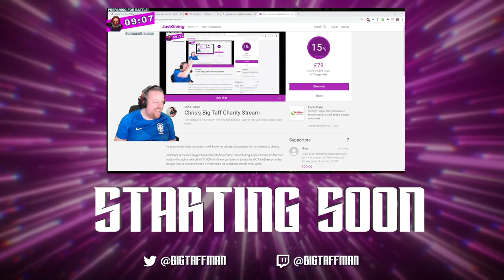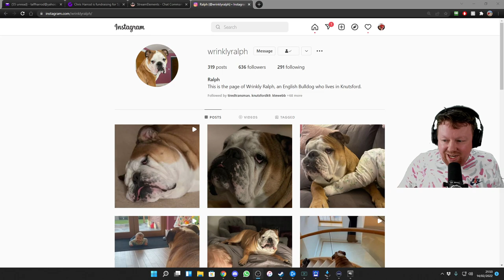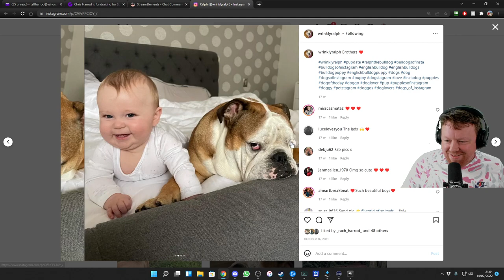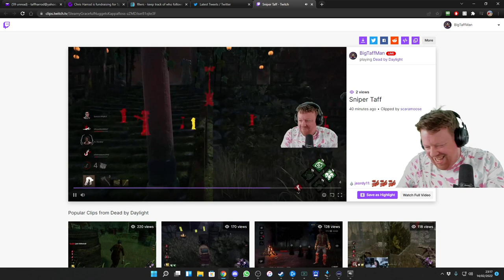Looped for 5 gens and teabagged at the gate! 1st time Killer stream! - BigTaffMan Stream VOD 14-2-22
Timestamps
Go Live - 0:00
Stream Start - 7:06
Dead by Daylight - 20:01